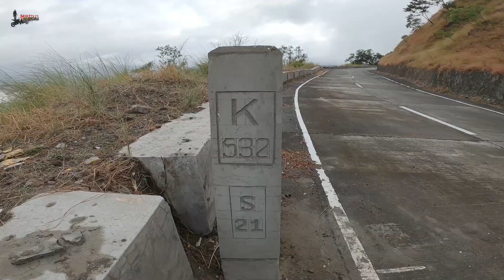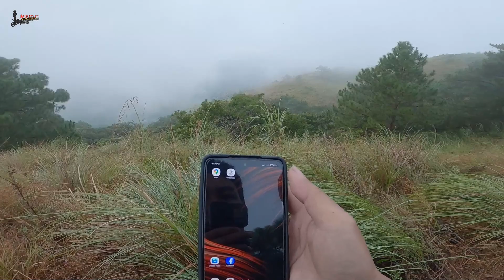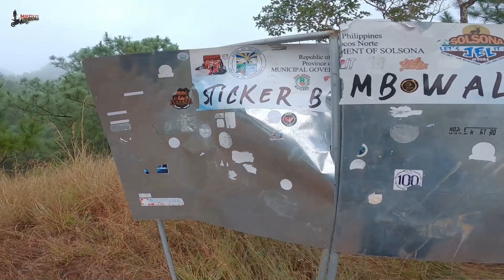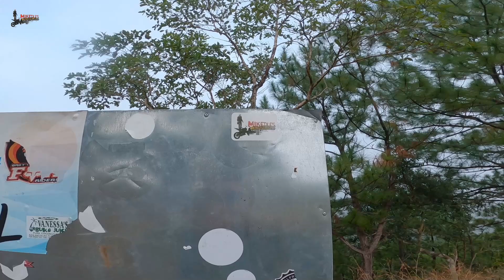NORTHLOOP SEASON 2: ILOCOS NORTE TO APAYAO ROAD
Ilocos Norte, isa sa pinaka sikat na probinsya sa Northern Luzon dahil sa mga tourist destinations dito kasama na dyan ang Bangui Windmills, Patapat Bridge, Sand Dunes at marami pang iba. Alam natin lahat na mainit ang klima sa Ilocos Norte pero maniniwala ba kayo sakin kung sasabihin kong merong isang lugar sa Ilocos Norte na mala Benguet ang klima? AHA! You heard it right!
Lingid sa kaalaman ng mga hindi taga Ilocos Norte ay may isang Mountain Road na dudugtong mula Solsona Ilcocos Norte at Calanasan sa Probinsya ng Apayao.
Ito ay may habang 50 kilometers mula Laoag City hanggang sa boundary ng Ilocos Norte at Apayao. Nabuksan ang daan na ito noong 2018 at pumatok naman ito sa mga motorcycle riders at mga siklista kaya mas lalo pa itong sumikat. Kasunod na dyan ang paggawa ng viewdeck dahil sa pagdagsa ng mga turista. Sino ba naman ang hindi manghuhumaling sa mala Baguio na ganda ng lugar at malamig na klima dito. At dahil mahilig din ako sa mga ganitong daan ay naging mala Marites naman ako at pinasadahan ko rin ang lugar na ito.

Nag extend pa nga ako ng isang araw sa pag stay sa Laoag City para lang mapasadahan ko rin to. Akala ko ay sa mga pictures lang ito maganda pero "Jusmiyo Garapon!" Maganda nga talaga ang lugar pati ang daan. Pero may malaking "PERO" sa ating pamamasyal dahil biglang bumuhos ang ulan. "ito na naman tayo, takbong takot na naman sa bundok"  napahubad tuloy ako habang nagpapahinga dahil basang basa ang damit ko at dahil sa pag uulan ay nababalot narin ng ulap ang dinadaanan natin halos wala na ako makita. pero hindi ako papayag na hindi ko mararating ang dulo ng nasesementong daan na ito. Kaya naman "at all cost" itutuloy ko ang byahe.

SAMAHAN NYO AKO MULI AT STING SILIPIN ANG IPINAGMAMALAKING MALA BAGUING NA LUGAR SA ILOCOS NORTE.
SAMA KAYO SA RIDES KO??